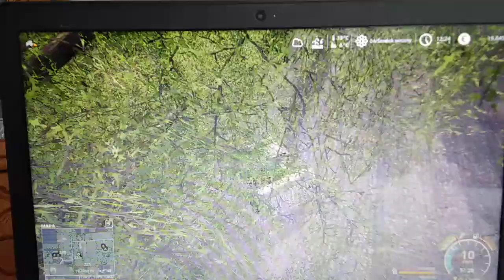Farming simulator 19 "od biedaka do kozaka" nowa seria #1